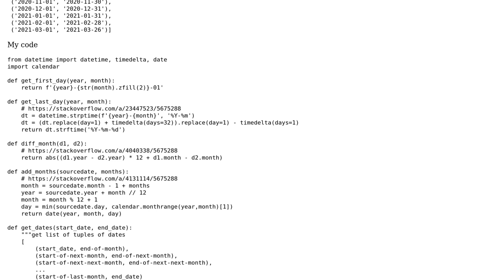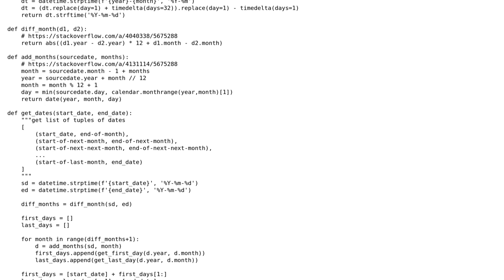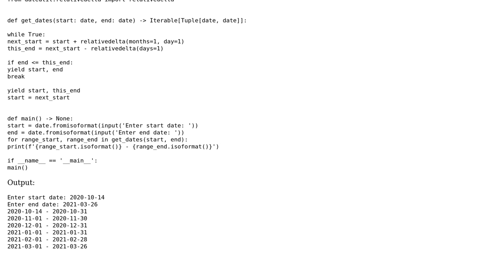Code Review: Return list of tuples of date ranges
With thanks & praise to God, and with thanks to the many people who have made this project possible! You are responsible for your own actions.